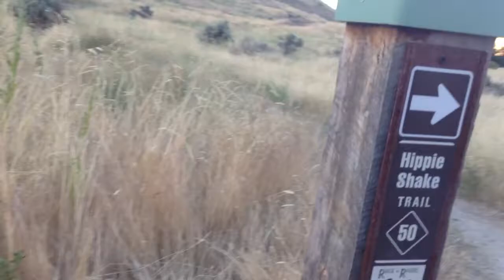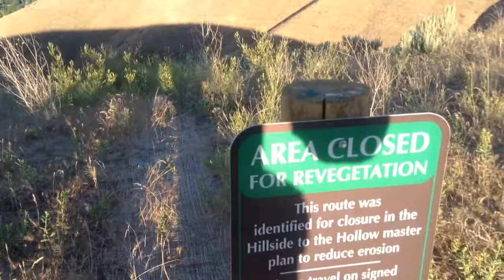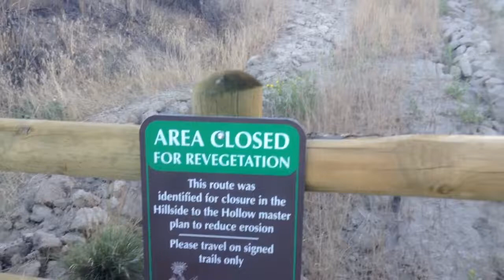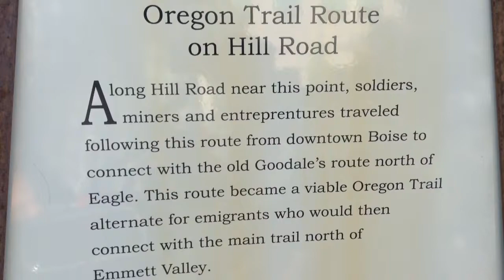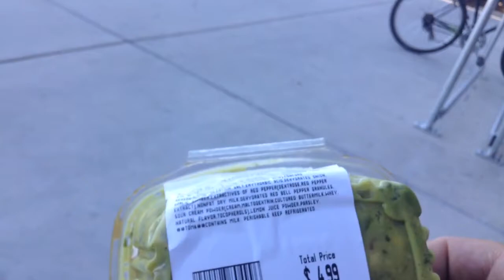Vlog: Boise Bum explores Hillside Hollow & bicycles around area; Idaho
These hills have major erosion prevention measures going on. But I really doubt it's doing much to prevent hill slides. I would love to see more proof of effectiveness.